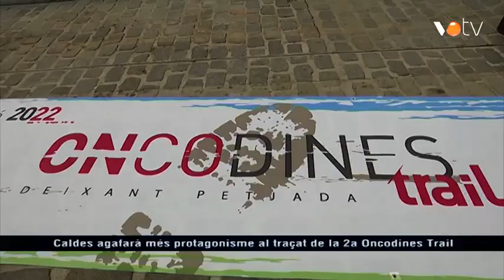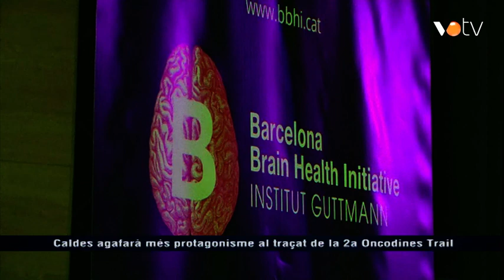VOTV - Caldes agafarà més protagonisme al traçat de la 2a Oncodines Trail